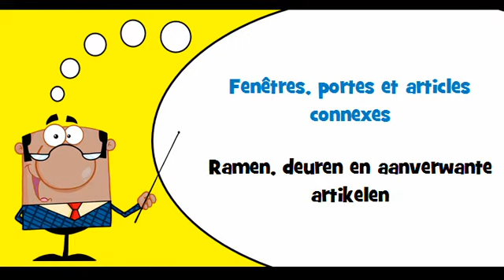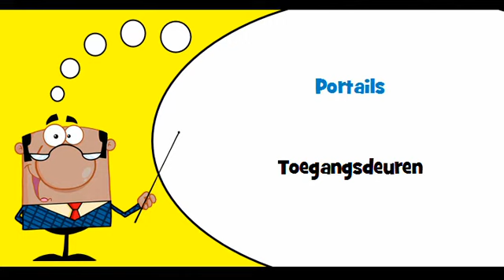VOCABULAIRE FRANÇAIS HOLLANDAIS # Thème = Fenêtres, portes et articles connexes